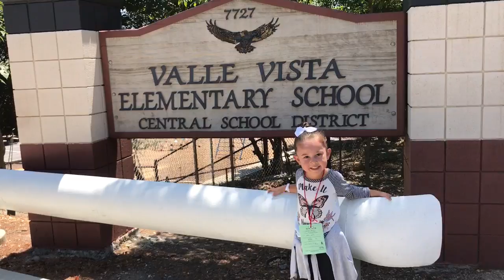Lakers first day of school